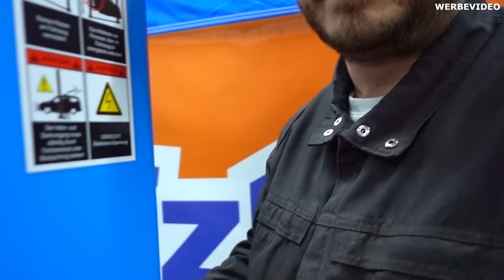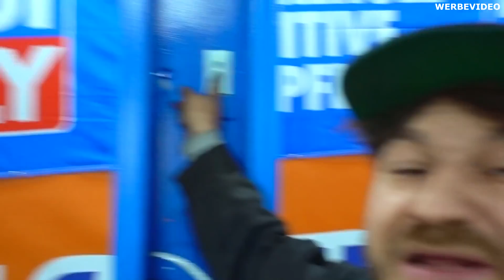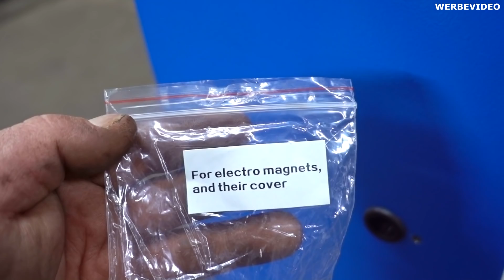HEBEBÜHNE 🛠DER AUFBAU TEIL -1- 🛠 MRDOIT!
Freunde, wie im letzten Video werde ich selbst meine Hebebühne von Twin Busch selber Aufbauenund verkabeln. Die Bühne soll nun auch schnell mit unserem Kango hochbebockt werden.

►Instagramm            mrdoitkfz

Bei Fragen einfach in die Kommentare Freunde Viel Spaß beim Einbau und immer schön den Kaffee dabei für die Konzentration 🤗